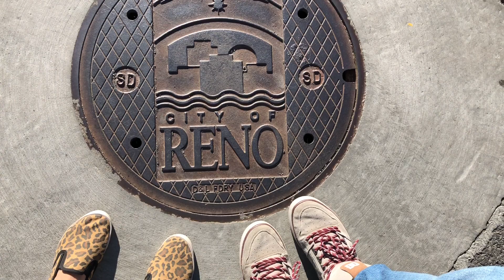The Great Reno Balloon Race 2018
Hey guys!

In this weeks video, we wanted to show you more of what "The Biggest Little City in the World" has to offer. We went to The Great Reno Balloon Race! It was our first experience going to something like this, and we have to say it was absolutely amazing. We enjoyed every minute of being there and making this video. We saw so many different styles of balloons and the sunrise on the first day was mesmerizing. The second day it seemed like they had more balloons there for sure. Anyways, we wanted to share with you that Reno has a lot more to offer to people than just the Reno Arch. LOL. We do plan on going next year and we will catch the Dawn Patrol event that we did not catch this year.

P.S. Guys unfortunately they do not allow you to ride the balloons. It is only for the owners and pilots.

EXACT LOCATION:
Rancho San Rafael Regional Park